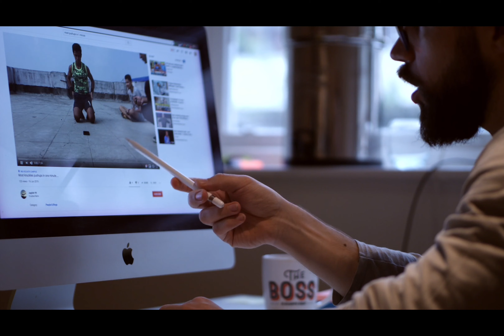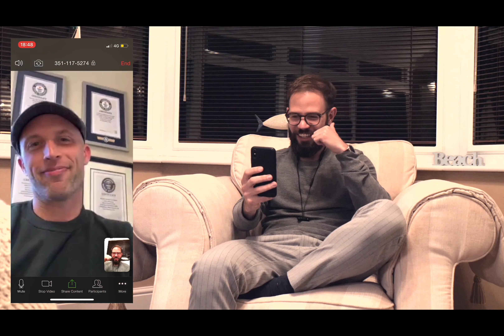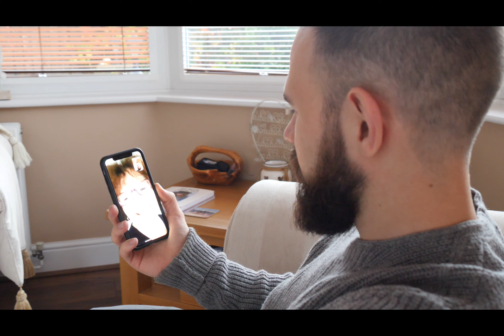I did 109 pushups to break a record. Here's what happened… | VLOG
I decided to attempt breaking a Guinness World record.
Physical training and taking on challenges has been a big thing in my life, showing me what my potential is, and growing my realm of possibility across all areas of life.

When I managed to run a marathon on cut-up feet (video in the channel) and train twice a day daily, suddenly my thinking shifted in other areas of my life: I pushed harder in business and personal life to see what was possible.

To keep things interesting, I decided to attempt a Guinness World Record for most knuckle pushups in one minute.

I expected it to be easy, but…I found myself facing a lot of internal resistance: I was too scared to show up and take action.

Here's what happened, what I learnt, and how you can apply it to your own goals and objectives.

Soulker - V.I.P.
Kyu Tracks - Tokyo

⚑ GET MY WEEKLY NEWSLETTER at mattsandrini.com